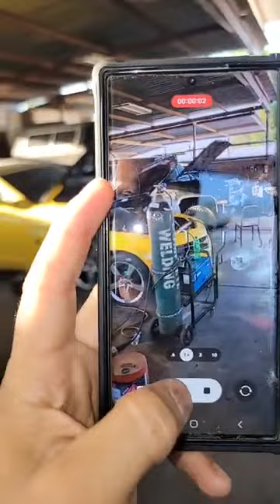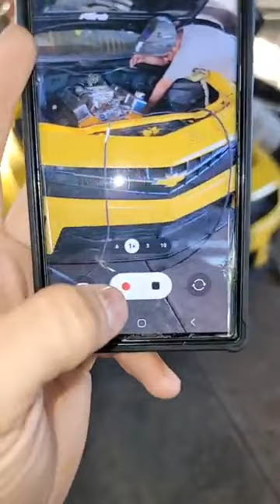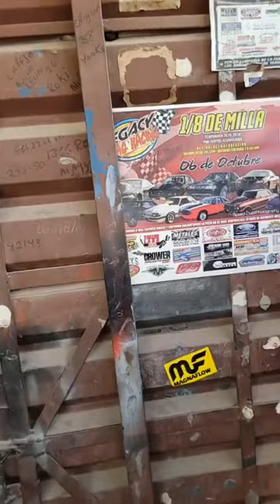Casi listos los nuevos headers de El Bombobil ❤️